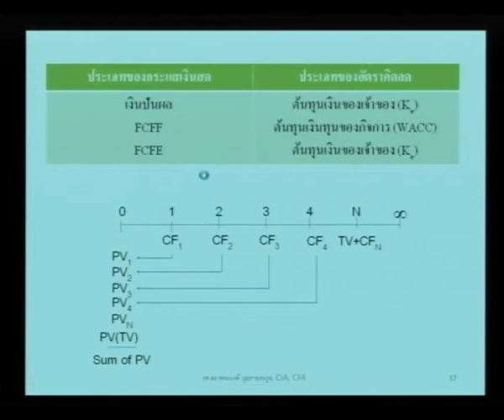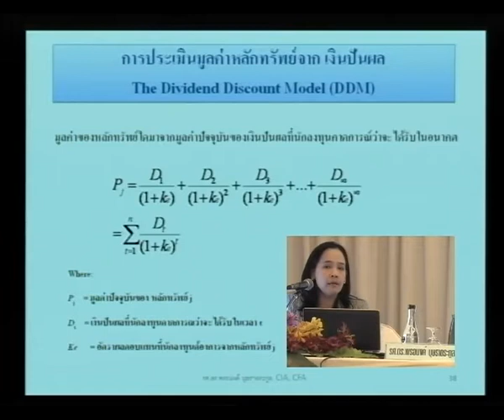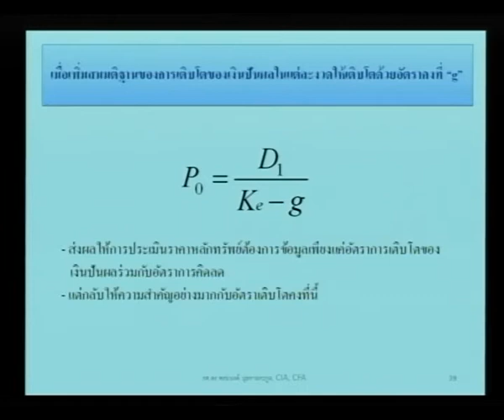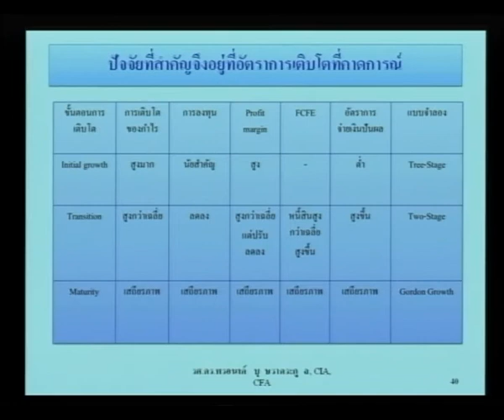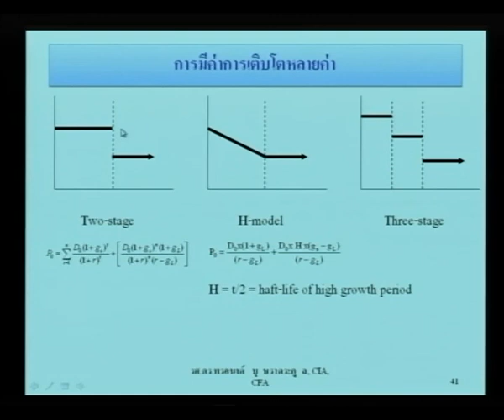Stock Valuation for IR EP 14